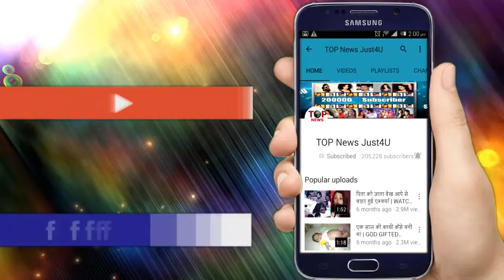YHM 2: SHOCKING! CCTV से सामने आई रमन का ऑपरेशन UNSUCCESFUL होने की "वजह"